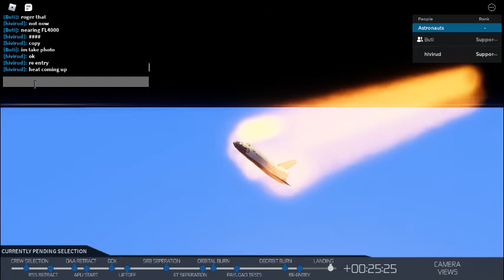The roblox space shuttle am a astronaut part 3.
video present the space shuttle is about land.